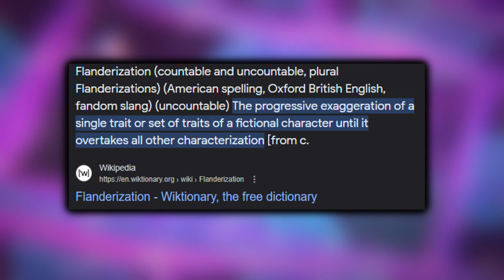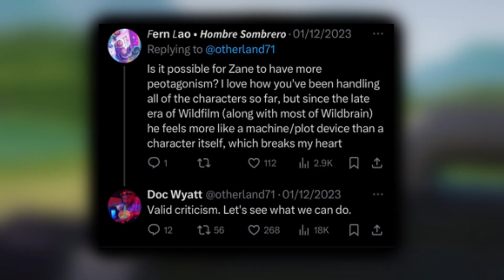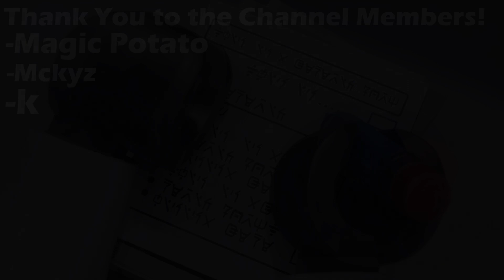The Downfall of Zane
Discussing my issues with the character of Zane in the modern Ninjago Seasons.